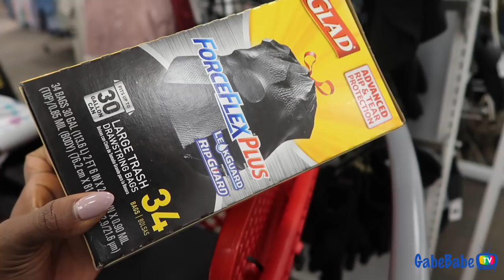FIRST DIAPER CHANGE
+ Be sure to LISTEN to Let's Make Out Podcast Ep. 11

★ Listen to our PODCAST!

Thank you so much for taking the time to watch this GabeBabeTV vlog! We are Chad, Gabrielle, Chad Jr and Reagan. We're a fun, energetic, real life family, trying to show the world what love is all about!